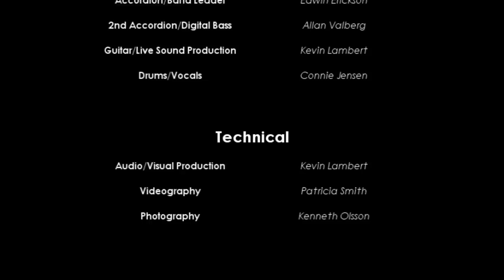Drömmen om Elin (Carl Jularbo)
Performed live by the Edwin Erickson Orchestra.